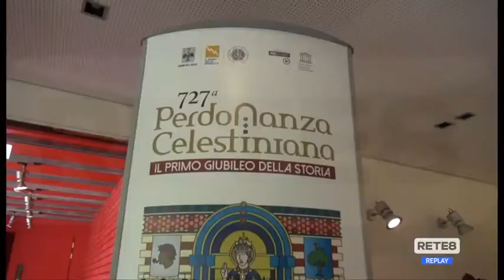L’Aquila - I super ospiti della Perdonanza